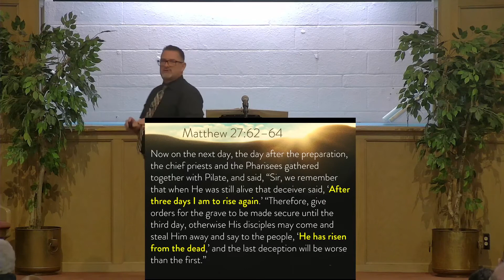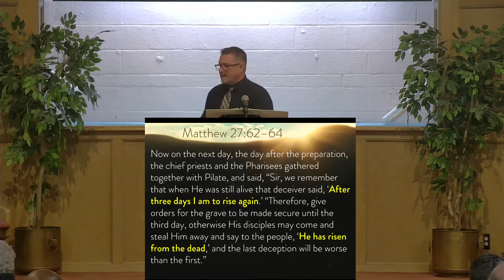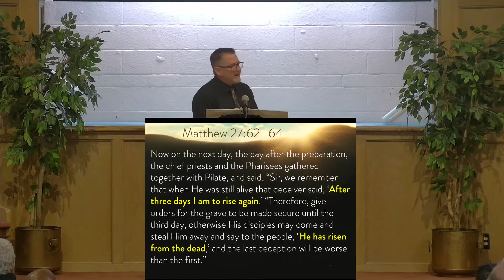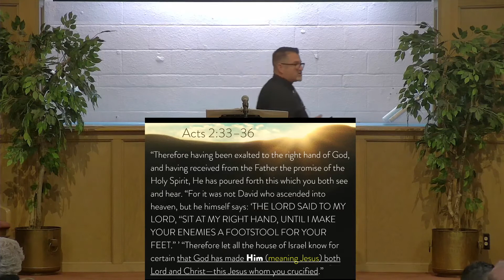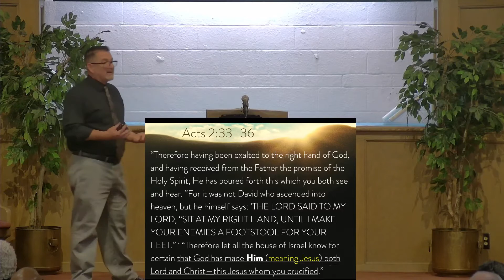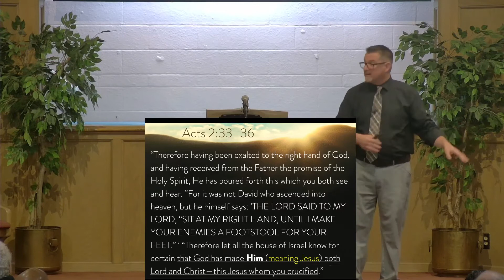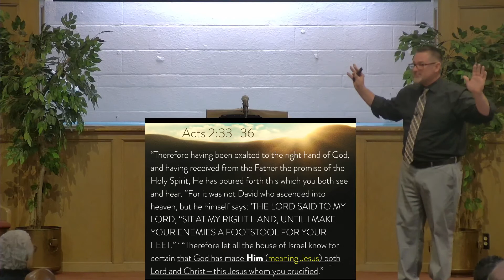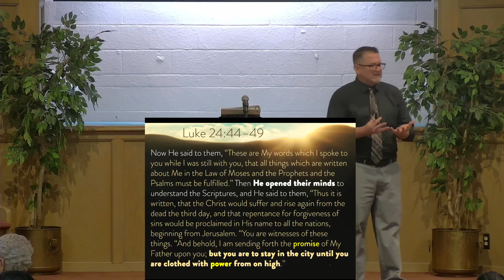Sermon Sunday April 17 2022